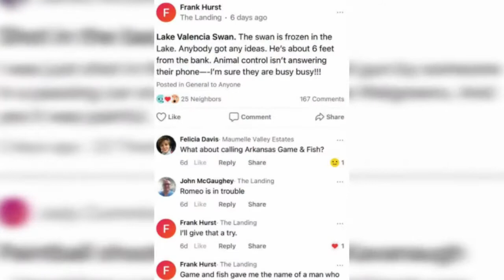Maumelle woman uses crowbar to free frozen swan